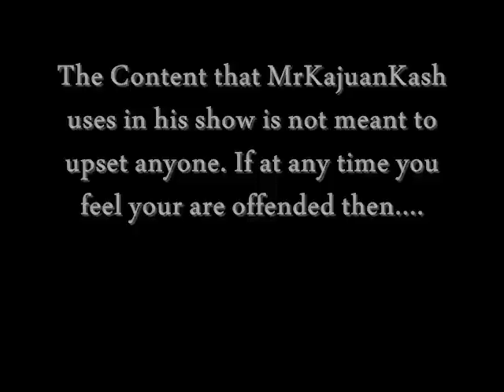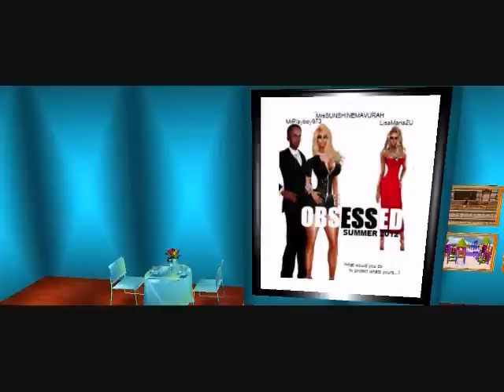IMVU "THE LATE SHOW" by PETV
.Watch as the controversal MrKajuanKash air out his opinion on topics such as crazy pulses and members behaviors also with special guest "ExadysisMD" of BKR & "QueenLadyicee" brings to you the Hottest businesses in the IMVU community interviewing and displaying "1ANGELSUNSHINE" of "Touch by the Sun" realestate/PETV.

A MUST SEE!! Directed by MrPlayboy973 of PETV